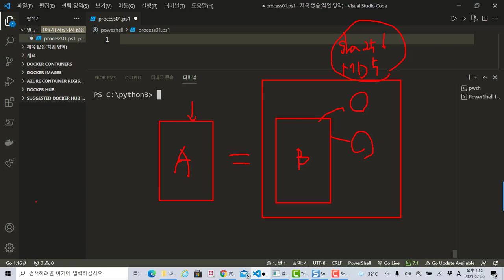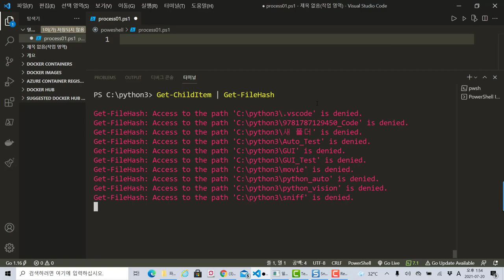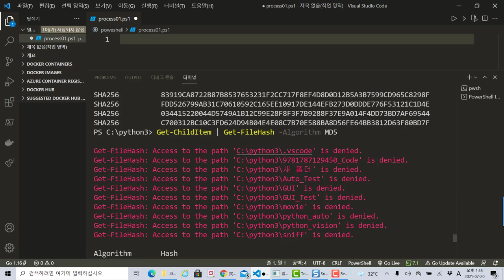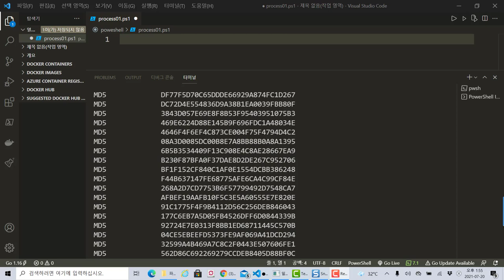파워쉘 (Powershell) Get-ChildItem 과 Get-FileHash를 이용하여 대량의 파일 해시 정보 가져오기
보안프로젝트 ) 에서 제공하는 IT 강의입니다. 이번 강의 주제는 "윈도우 파워쉘 (Powershell) Get ChildItem 과 Get FileHash를 이용하여 대량의 파일 해시 정보 가져오기" 입니다.

Get-ChildItem으로 파일의 목록 정보를 가져오고, Get-HashItem 명령어를 같이 사용하여 출력된 파일의 해시 값 정보를 출력합니다. 해시 값은 악성코드 분석이나 파일 변조 여부를 확인할 때 사용합니다.